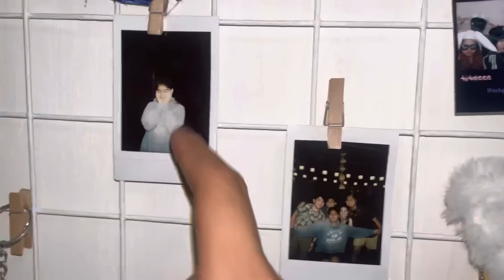EATING ONLY WHITE FOOD FOR 24 HOURS CHALLENGE